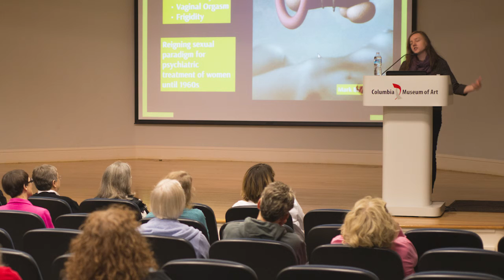Julia Elliott on Georgia O'Keeffe (Audio Only)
Julia Elliott is a professor of Women's and Gender Studies at the University of South Carolina. Recorded December 18, 2015 at the Columbia Museum of Art.